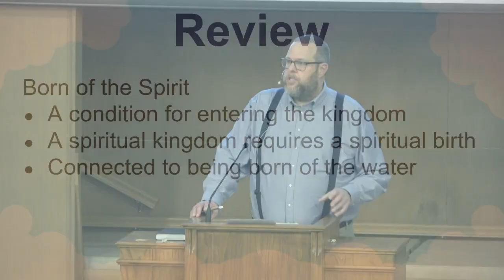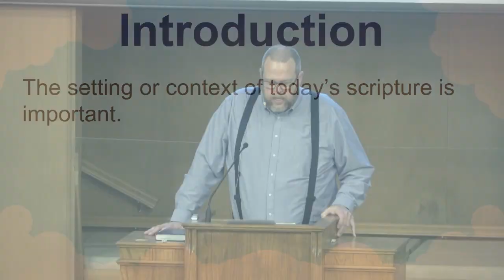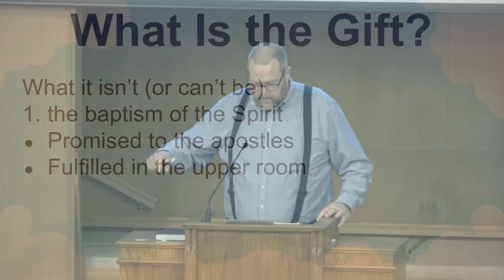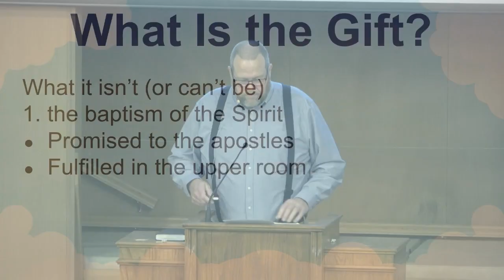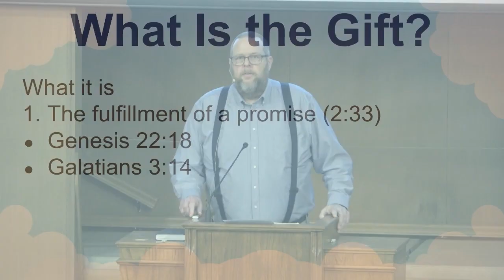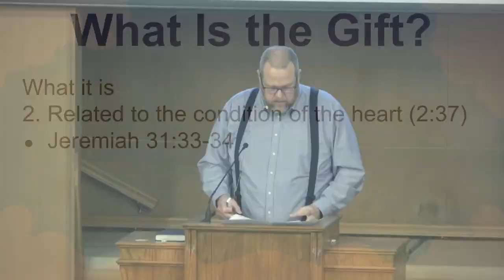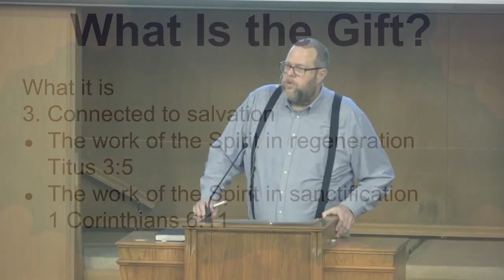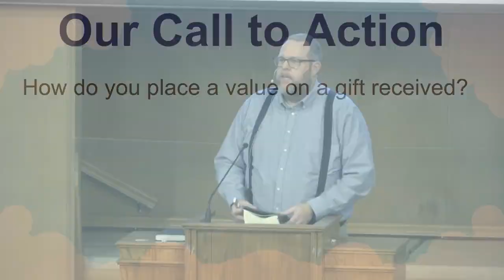The Gift of The Holy Spirit